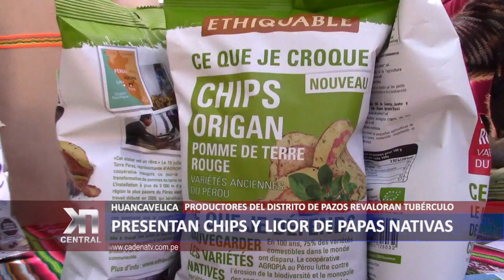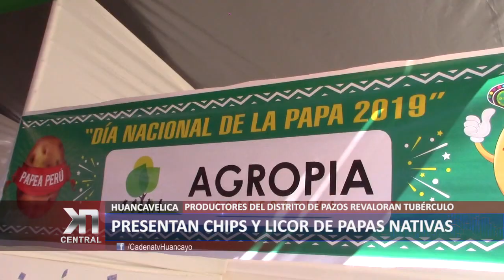PRESENTAN CHIPS Y LICOR DE PAPAS NATIVAS